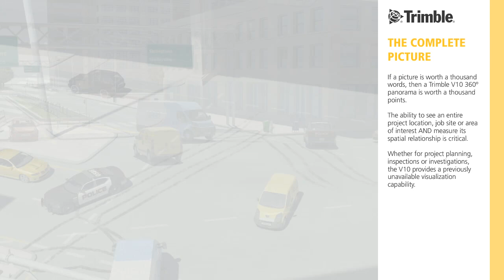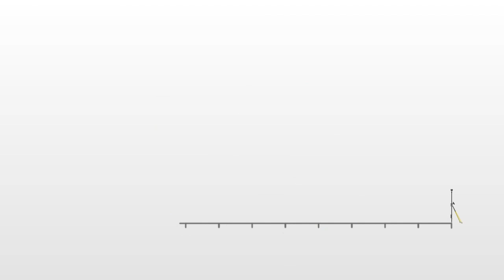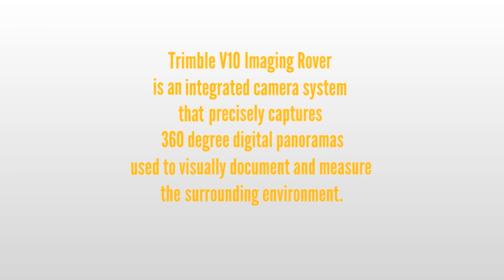Learn more about the all new Trimble V10 Imaging Rover